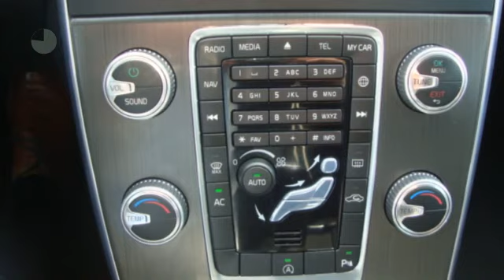Volvo V60 D4 MOMENTUM,Navigatie,Bluetooth